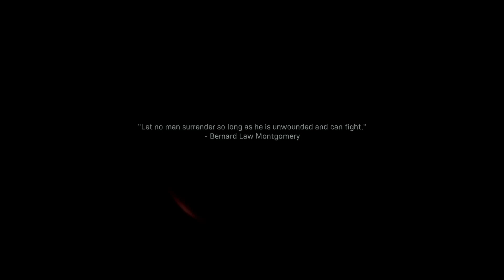Hapis Hayatı ve Butcher'in Sonu (Call Of Duty Modern Warfare 2019)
Farahın hapis hayattı ve kurtuluşunu ve ardından Butcher'in sorgusunu izledik...